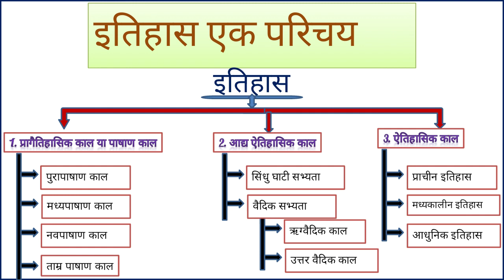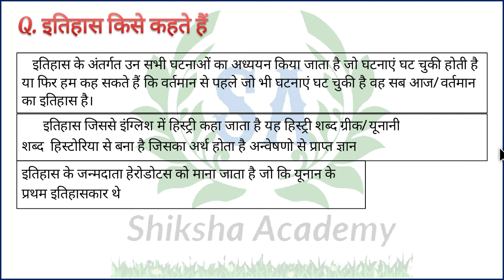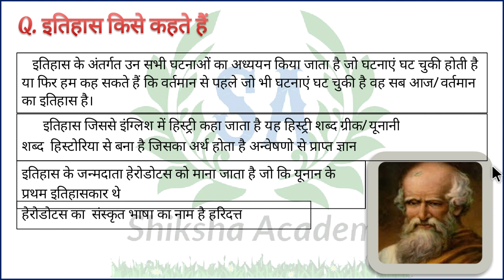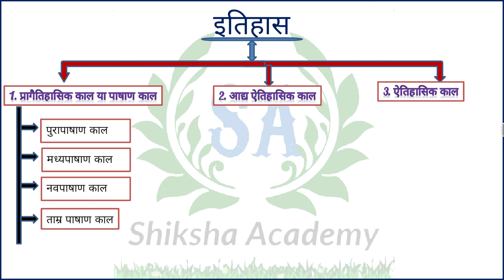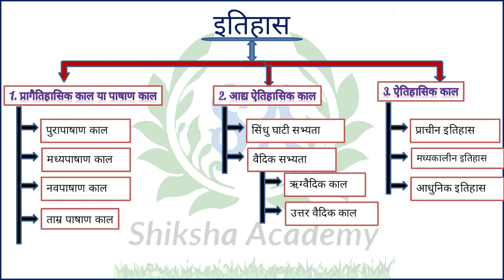इतिहास का परिचय - इतिहास को इस तरीके से पढ़े की संपूर्ण इतिहास आसानी से समझा जा सके